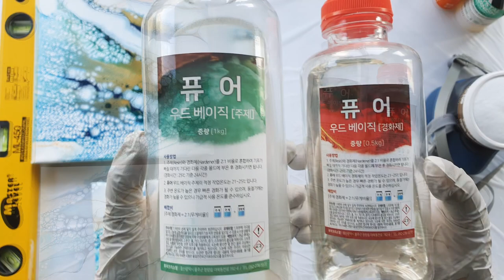[레진 코팅]💎유리처럼 투명한! 작품을 확 살리는 레진 탑코트 / 아크릴 푸어링 페인팅 씰링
*쏨아트 작품 판매 : IDus (아이디어스) 에서 ‘쏨아트’ 검색해주세요

[레진 혼합 비율]
주제 : 경화제 = 2 : 1

[구매 링크]

- (아마존) 실리콘 Agate 코스터 몰드 :

- (아마존)  골드리프 :

- (아마존)  골드 마카 :